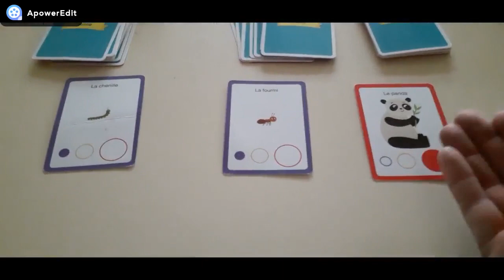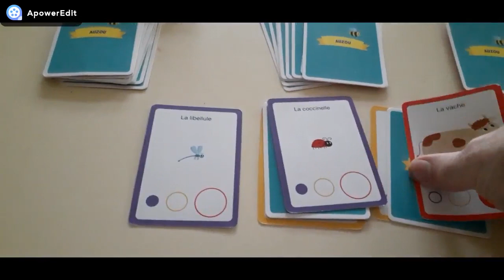Règle du jeu La bataile des petits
Retourne tes cartes en même temps que les autres joueurs et sois le plus rapide à retrouver l'animal le plus grand !